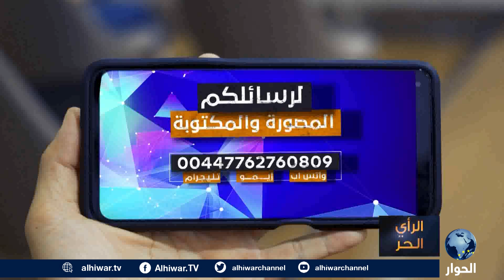الداخلية الليبية تتهم تونس بطرد مهاجرين إلى الحدود الليبية | الرأي الحر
لماذا أرسلت تونس المهاجرين إلى الصحراء على الحدود الليبية؟
كيف تتعامل السلطات الليبية مع المهاجرين على حدودها التونسية؟
هل يتفق التونسيون والليبيون على تسوية أوضاع المهاجرين على حدودهم الصحراوية؟

الرأي الحر | 23 يوليو 2023 | صالح الأزرق يستضيف كلا من:
محمد محفوظ، الكاتب والمحلل السياسي الليبي.
حاتم شلغوم، المحامي والناشط في المنظمة الدولية للهجرة.